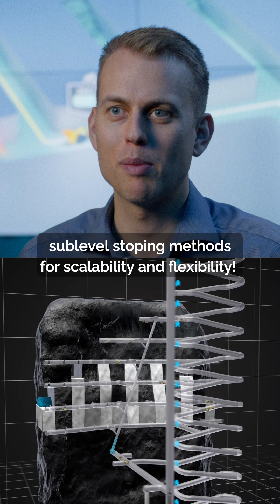Automation Deep dive - Stoping Mines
Deep Automation is the perfect match for stoping mines aiming to improve safety, enhance productivity, and attract future operators. With industry-leading setup times thanks to radar-based safety barriers, and easy-to-use route recording tools, you get all the flexibility needed as autonomous traffic and new stopes continue to evolve.

Anton Ronquist, Global Product Manager Deep Automation Loaders, gives you a Deep dive into the future of stoping mines.